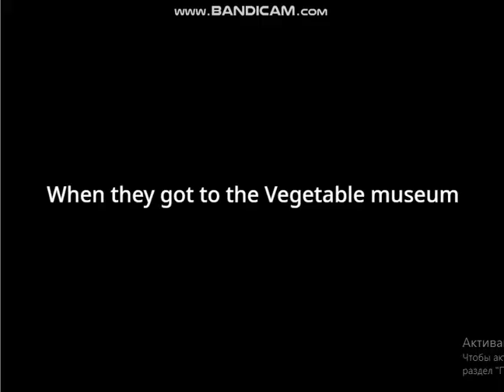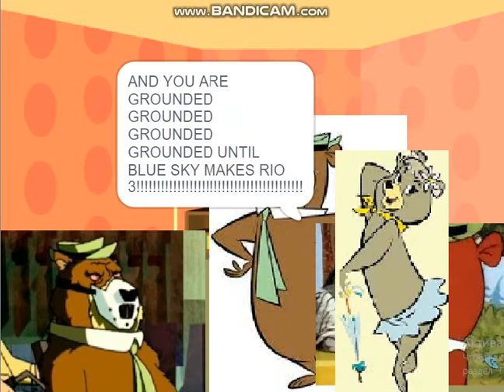Evil Yogi Misbehaves at Vagetale museum